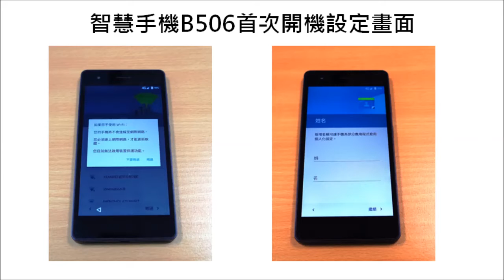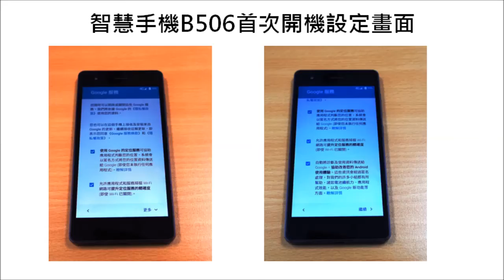智慧手機B506首次開機設定畫面 ｜BenQ FAQ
B506首次開機設定畫面